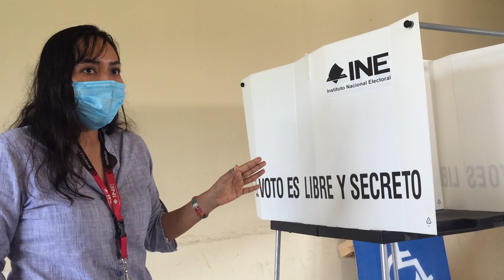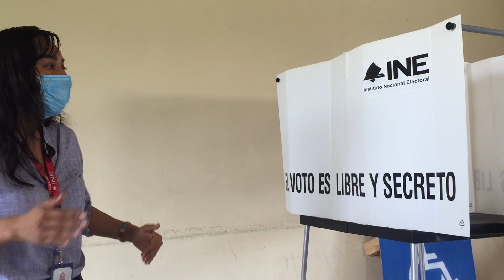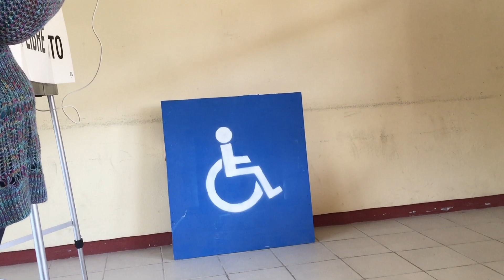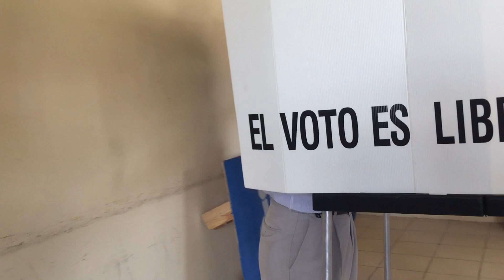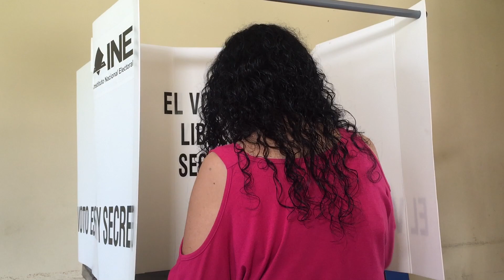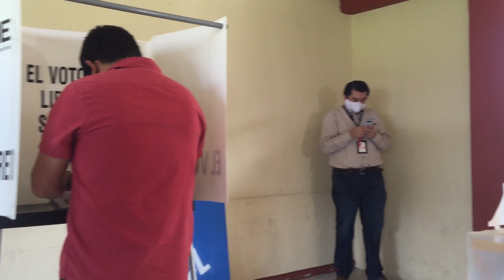INE hace demostración sobre medidas sanitarias el día de las votaciones